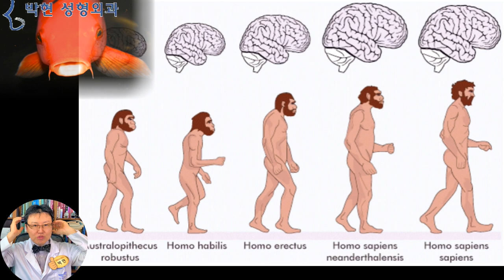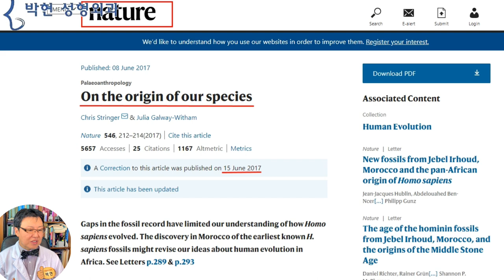이마축소거상과 윗이마 지방이식을 동시에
관상고전인 마의상법에

함신불로
含神不露
대이철 원이노자 촉수
大而凸 圓而怒者 促壽。
마의상법 눈 관상

눈은 노출이 되면 안되며,
눈이 크고 돌출되어 있으면서 둥글고 부라리면 수명을 재촉한다.
즉 눈은 크다고 하더라도
너무 커 보이지 않아야 한다~ 라고 하고 있습니다.

그에 이어 1년만에
이마 필러를 맞아서 뽈록한 이마는 안 이쁘다~라고 지난 영상에서 여러 가지 얼굴에 대한 분석을 해 드렸었는데요
오늘은 그에 대한 해부학적 진화론적 근거에 대해서 말씀 드리도록 하겠습니다.
여기 이 사람의 이마를
이마축소 거상 윗이마 지방이식
노란 타원의 아랫이마와
빨간 타원의 윗이마로 구분을 할 수 있는데요
이마필러나 이마 지방이식을 하게 되면 대부분 노란 부분
즉 아래쪽 이마로 쏠리게 되어서
노란 부분이 융기 되고 빨간 부분은 그냥 있게 되면
왼쪽과 같은 이마가 되는 것이 아니고 오른쪽 사진의 파란 화살표와 같은 방향의 이마라인이 되게 됩니다.

지난번 얼굴면성형기법의 동영상에서
이 얼굴면이
이렇게 경사진 얼굴하고
이렇게 경사가 져 있으면 좀 원시적인 느낌의 얼굴이라고 하는데요

이마의 경사도도 왼쪽과 같은 경사도이면 좀 촌스러운 느낌이 나고
오른쪽과 같은 이마 경사도는 도회적인 느낌이 나는 이유가

인간이 점차 진화 하면서 뇌의 용적이 커지면서 이마의 형태가 바뀌게 되었는데요 이는 고릴라나 침팬지 혹은 인면어의 이마 라인을 생각해 보면 상상이 가실것인데요

2017년도에 세계적인 과학 학술지인
네이쳐에 나온
인간의 진화 과정에 따른 이마 모양에 대한 논문에 의하면
맨 왼쪽의 네안데르탈인에서부터
맨 오른쪽의 호모사피엔스까지의 이마 모양을 보게 되면

맨 왼쪽 a 의 42만년 전의 인류의 이마 라인은 경사져 있습니다만
맨 오른쪽의 호모사피엔스의 이마 경사도는 직각으로 세워져 있는 것을 확인하실수 있겠습니다.
그래서 이마성형을 할 때 빨간 화살표의 이마경사도를 하늘색 화살표 방향으로
즉 아랫이마는 납작하게 하면서 윗이마를 볼록하게 하여야 하는데요
왼쪽의 누운이마라인을 윗이마 지방이식을 해서 오른쪽 이마처럼 만들었다고 해서
여러분이 보시기에 이쁩니까?
도리어 더 이상해지지 않았나요?
이것은 윗이마 아랫이마만 생각하고 전택궁에 대한 고려나 이마면적에 대해서는 생각지 못해서 인데요

오래전에 어떤 환자분이 오셔서 이렇게 이렇게 수술하면 되겠습니다 하니 몇 년이 지나서 다시 오셔서
당신이 이렇게 저렇게 수술하면 된다고 해서 다른 병원에 가서 그렇게 하였더니 얼굴이 망했다 어떻게 된거냐? 하고 따지시는분이 계셨더랬습니다.

그 분의 얼굴에서 미처 생각지 못했던 위와 같은, 전택궁이라던가 이마 면적을 미처 생각히 못했기 때문인데요
이마축소거상 + 윗이마 지방이식
이마 성형에서 말씀 드린 윗이마와 아랫이마에 대한 사항에 추가하여
노란 가운데 이마와 파란 바깥쪽 이마도 있는데요
보통 이마 필러를 넣게 되면 이마를 좁아 보이게 한다고 노란 부분을 중점적으로 융기시키게 되는데요
그럼 가운데 노란 부분만 융기된 성형티가 나는 이마가 되고요
반면 왼쪽의 파란 점선원 부분이 융기 되게 되면

노란 점선의 가운에 이마는 납작하면서
파란 화살표 방향의 바깥쪽 이마가 융기 되게 되면
귀족 이마 각도가 되는것입니다.

우리가 각자 개인의 미적 기준이 주관적이라고 해서
자기가 선호 하는 얼굴과 다른 사람이 선호 하는 얼굴이 다르다고 할지라도
대다수의 사람들이 좋아 하는 얼굴이 있지 않겠습니까?

뽈록한 이마를 대다수가 좋아 할 것 같았지만
오늘 영상을 보니 조금 더 생각을 해 봐야겠다고 느껴지시 않으셨나요?
그럼 다음시간에는
가운데 이마가 뽈록한게 왜? 안 이쁜지에 대해서 동영상을 올려드리도록 하겠습니다.